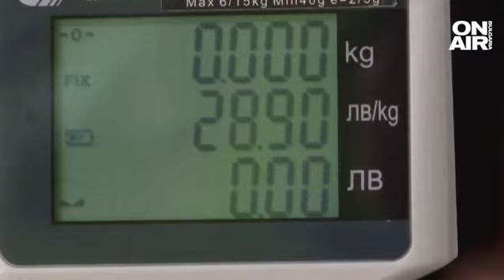БАБХ погна търговците на сладоледи, нарушителите ще плащат солено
В разгара на лятото - инспектори по храните в акция. На прицел са търговците на сладолед. Българската агенция по безопасност на храните проверява дали ни го продават с чисти ръце и в срок на годност. И дали съдържанието отговаря на етикета. На една от проверките присъства и екип на Bulgaria ON AIR.

В цеховете, където студеното изкушение се приготвя, ще се проверява документацията за производство на сладоледа, влаганите добавки и правилното етикиране. В ресторанти, барове и сладкарници пък ще се проверяват условията за работа и за съхранение на сладоледа, спазва ли се температурният режим и какви дезинфекционни средства се използват.